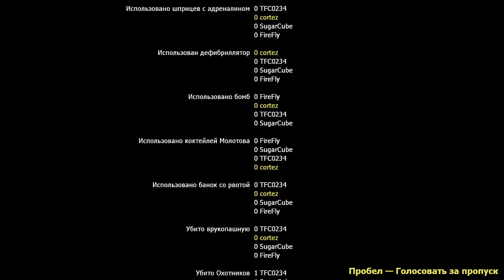Left 4 Dead 2 - Pain Train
Спасибо за игру:
FireFly